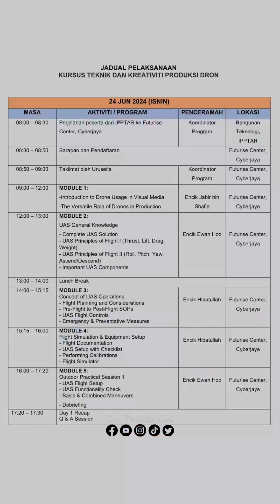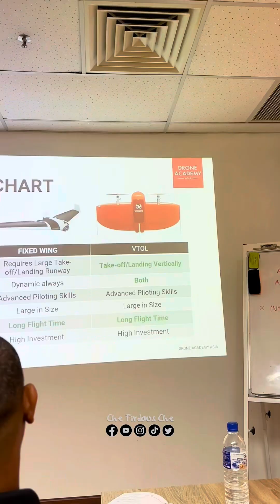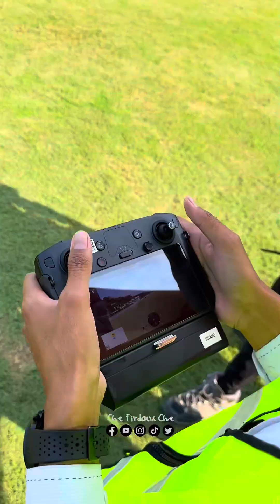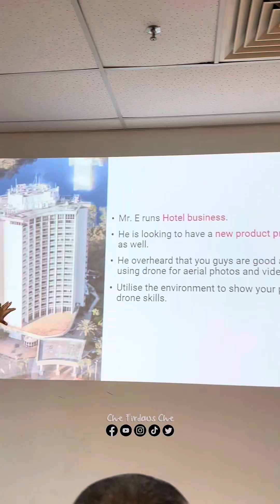EP 02 KURSUS DRONE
Day2 Kursus Pengoperasian Teknik Produksi Drone By INTAN & IPPTAR

TαɾႦιყყαԋ Bαƈƙραƈƙҽɾs